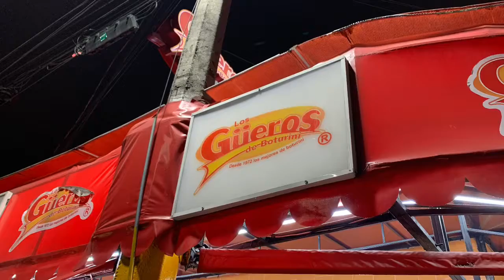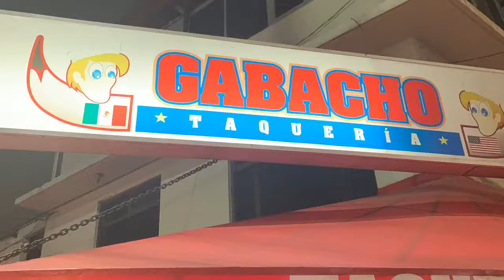No Taco 🌮 Left Behind!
My fellow Remote Year friends and I live out our own Netflix inspired Taco Chronicles! Watch as we make our way through 3 taquerías on Butorini Street in Mexico City, Mexico!

Make sure you check out the blog post as well!